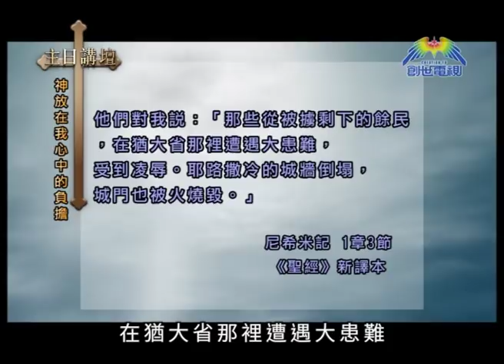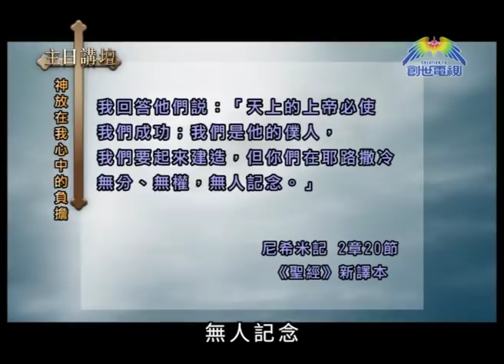蕭壽華牧師 上帝放在我心中的負擔